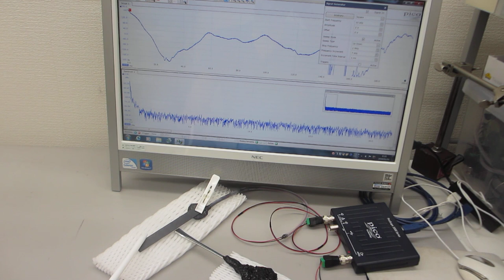オシロスコープの超音波発振機能を利用した実験（超音波システム研究所）